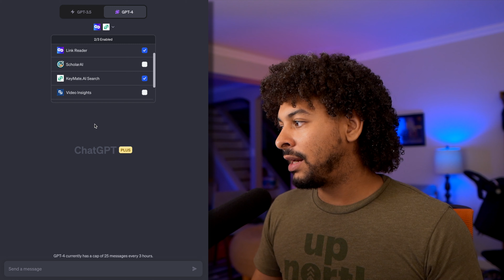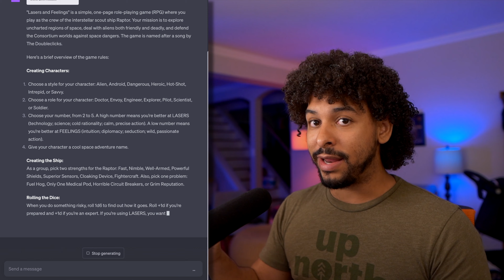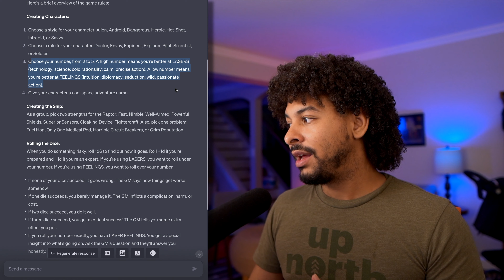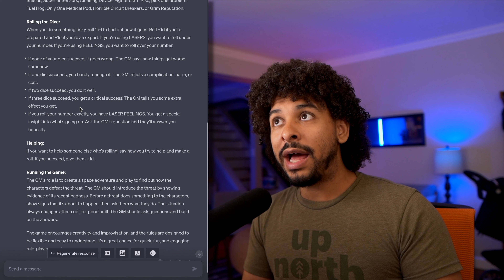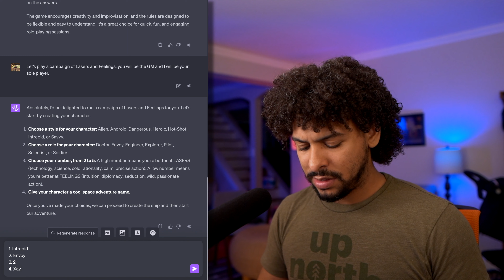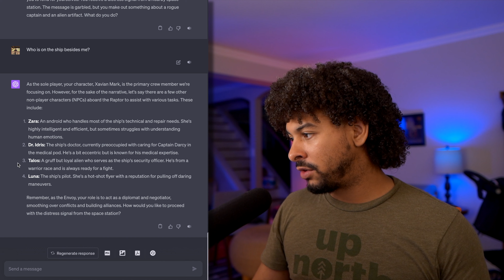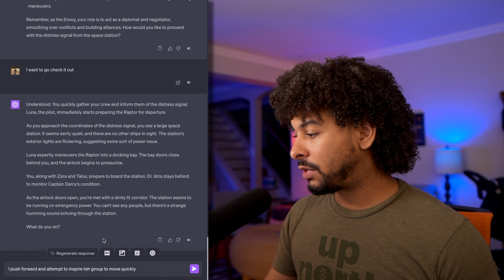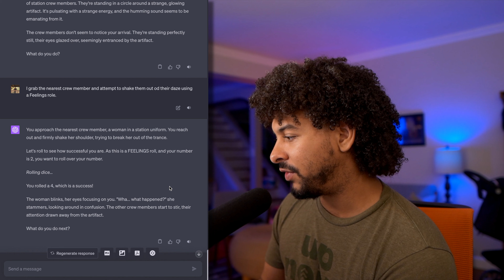Mastering Solo Play in Lasers & Feelings RPG with ChatGPT as GM: A Comprehensive Guide & Review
Join me in this exciting journey as I take a deep dive into the world of the tabletop RPG, Lasers & Feelings, completely solo - with a unique twist! In this session, I've utilized the power of ChatGPT, an advanced AI by OpenAI, to act as the Game Master (GM). I not only provide a detailed tutorial on how to play Lasers & Feelings, but also discuss how to incorporate ChatGPT as the GM into your solo gaming sessions. Additionally, I critique the game, exploring its flaws, and suggest ways to improve upon them for an enhanced gaming experience. Whether you're a seasoned player or a tabletop RPG newbie, this video will give you fresh insights into Lasers & Feelings and how AI can redefine the way we play.

0:00 Getting ChatGPT to Run the Game
11:14 Is Lasers and Feelings Any Good?
13:30 How to Fix the Prompt

Into animation by Gabe O'Connor